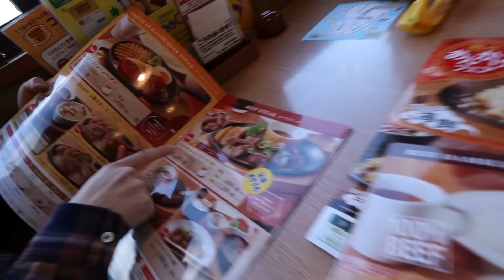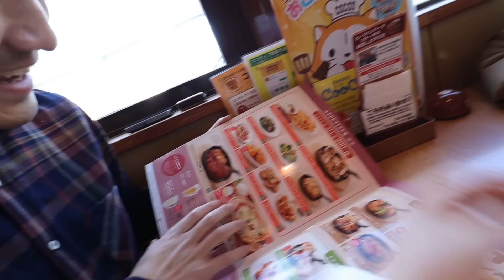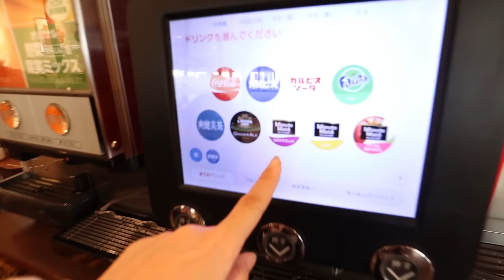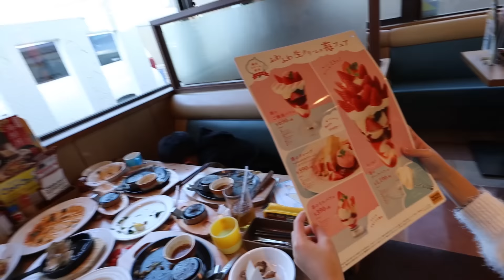ファミレス😋 1万円 食べるまで帰れません😝 ココス🍗ジュ～ジュ～ハンバーグ💗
かほちゃんが日本に帰ったら行きたいと言っていたココス！1万円食べるまで帰れません！ココスさんの許可をいただいて撮影させていただきました。ありがとうございました。